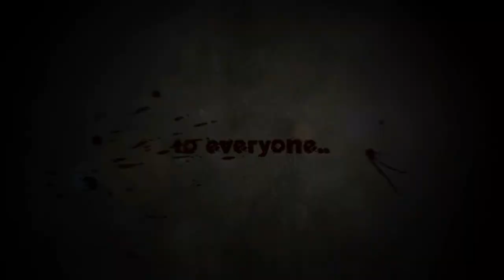Total War Warhammer 2 - The Waaagh! 8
New to the channel? I do Let's Play videos and general Gameplay – generally with my constant commentary attempting to explain what I am doing!